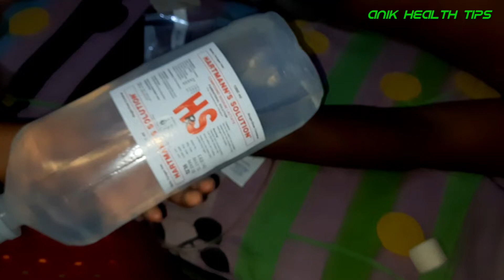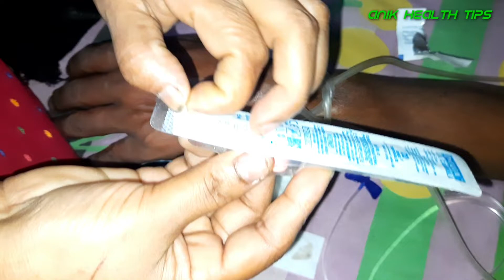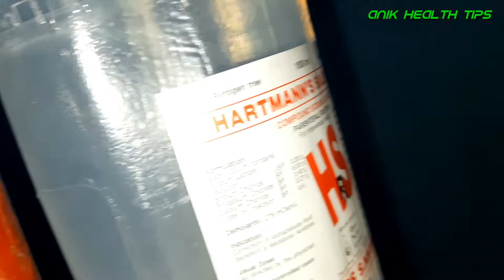IV Cannula Use.Salain Push স্যালাইন পুশ করার নিয়ম